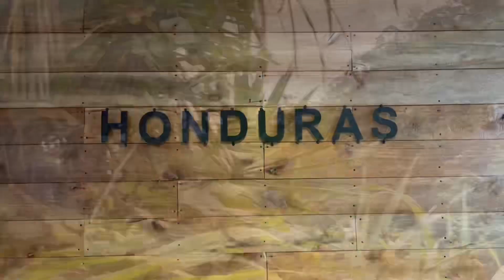Honduras update #2. Blossom Creek in the rain